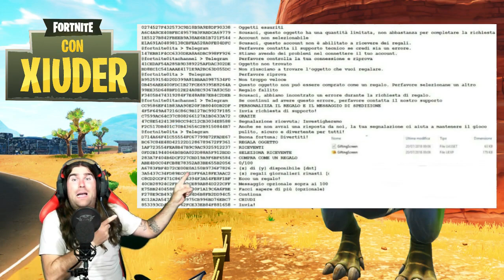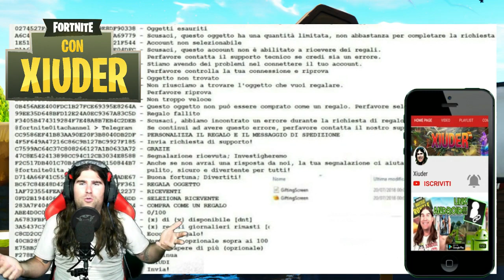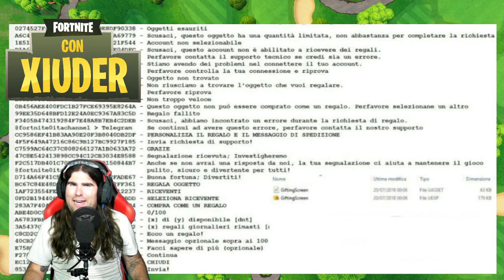*PARCO GIOCHI FORTNITE 2.0"!!! ARRIVA DOMANI!!! FORTNITE PLAYGROUND 2.0!!!